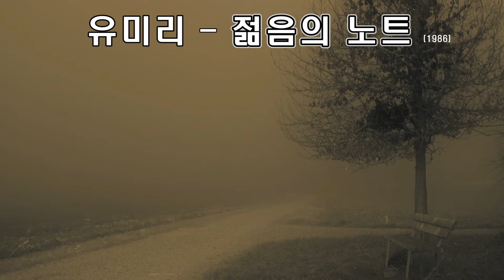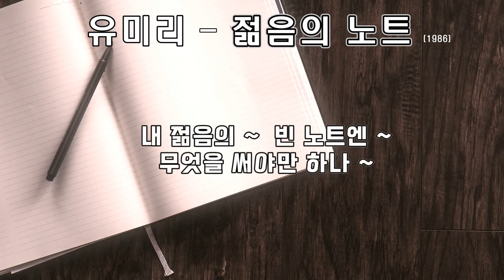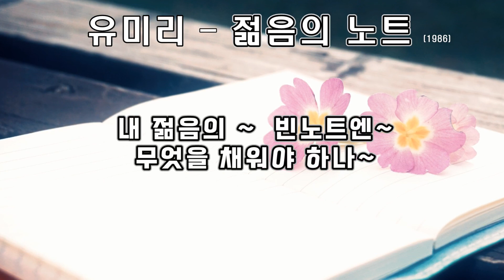유미리 - 젊음의 노트 (1986) 가사.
*1986년 제7회 강변가요제 대상곡